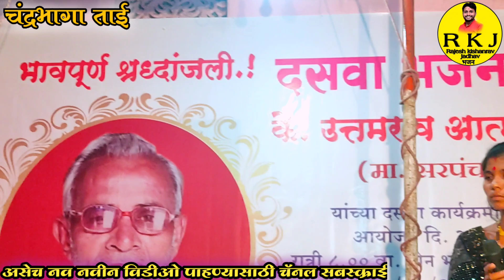भर घाटा मध्ये आडऊ नको||शिवपार्वती संगीत संच वारकवाडीचंद्रभागाताई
कोणत्या प्रकारच्या व्हिडियोच्या शूटिंग साठी आम्हाला संपर्क कर ||संपूर्ण सप्ताह च्या शूटिंग साठी आम्हाला संपर्क करा||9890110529 तुमच्या कड़े काही व्हिडिओ किंवा किर्तन असेल तर आम्हाला खालील इमेल वर पाठवू शकता ||आपल्या जवळ कविताा||कॉमेडी विडीओस||ऑडिओ किंवा व्हिडिओ गाणी असल्यास||आम्हाला पाठवा आम्ही तो Audio/Video आमच्या YouTube Channel वर सहर्ष प्रदर्शित करू Mo||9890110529